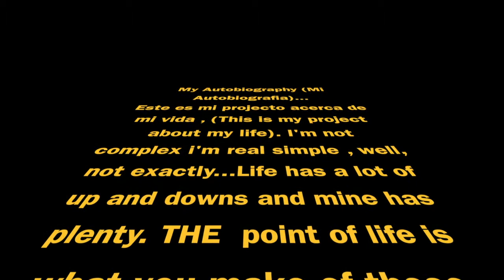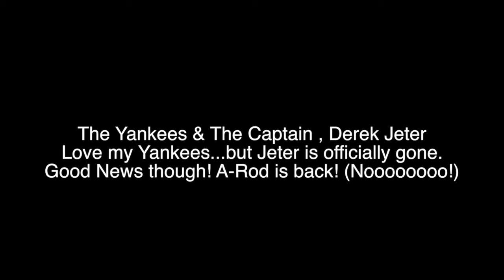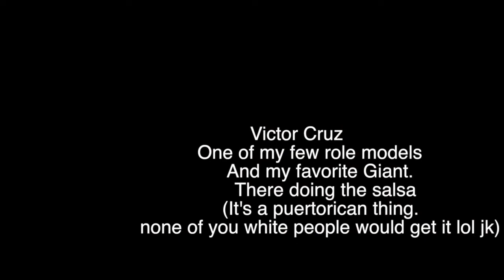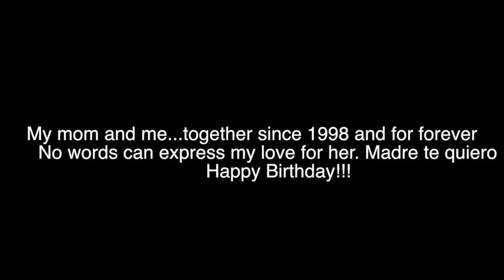Autobiography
This video is about Autobiography